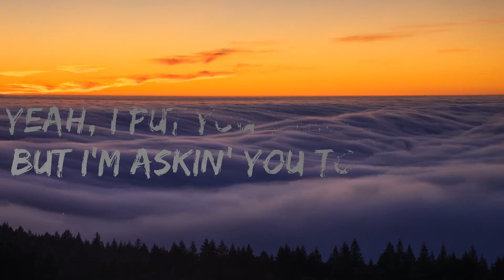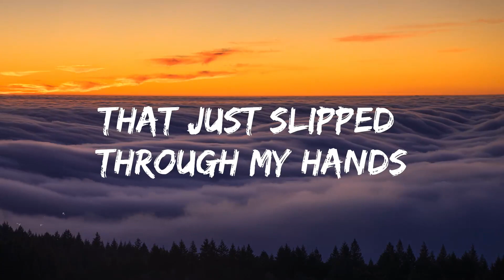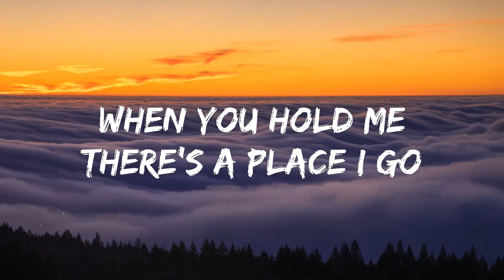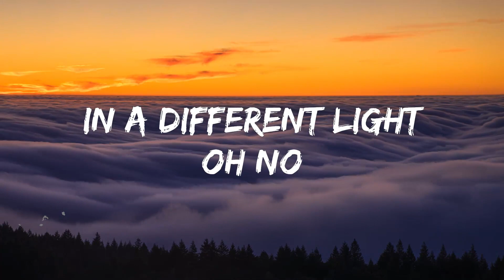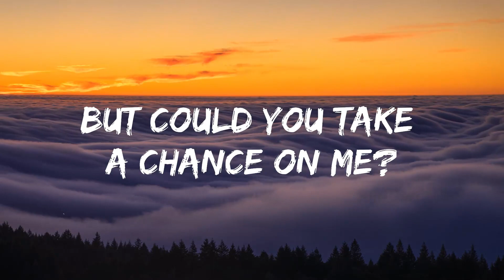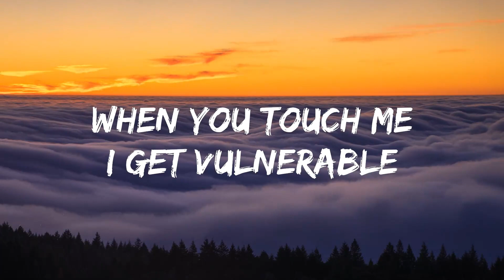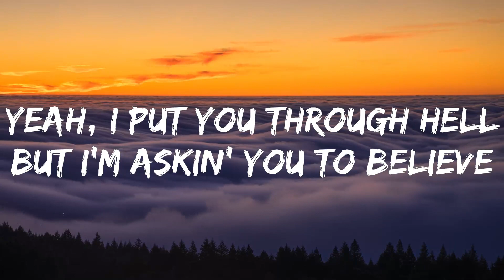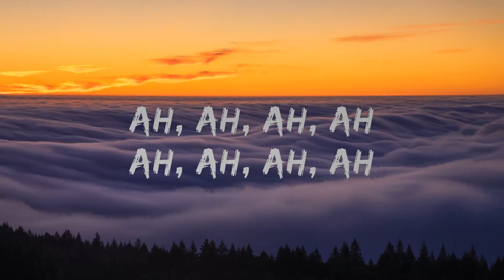Calvin Harris, Ellie Goulding - Miracle (Lyrics) | 25mins of Best Vibe Music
[Verse]
Oh no
Oh no

[Chorus]
[Drop]
Ah, ah

[Verse]
Oh no
Oh no